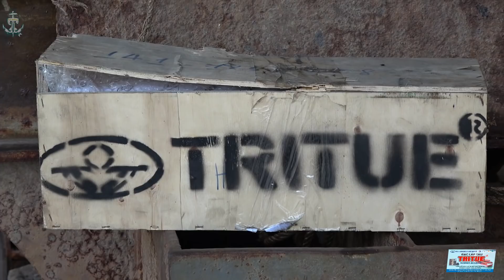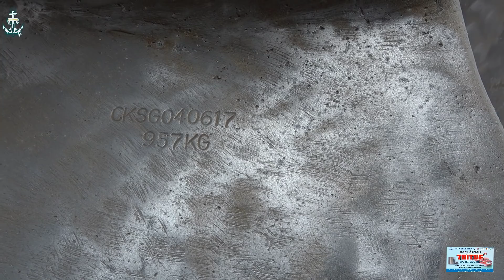Khám Phá Ghe Cái Thuộc Hàng Khủng Long Ở Tắc Cậu Chạy Chân Vịt 5 Cánh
Khám Phá Ghe Cái Thuộc Hàng Khủng Long Ở Tắc Cậu Chạy Chân Vịt 5 Cánh , vì thấy gi quay đó nên mình quay như vậy cho các bạn xem hàng khủng của kien giang, còn nhiều chiếc còn to hơn , các bạn xem góp ý nhé !!! các bạn xem clip vui vẻ nhé !!!

Discover Ghe Cai belonging to Dinosaurs in Tac Chay, 5-Point Duck-Duck, because I saw that rotation so I turned like that to show you the terror of kien giang, there are many bigger ones, please see the suggestions. !!! Please watch the fun clip !!!

           Những nghành nghề hậu cần liên quan đến đánh bắt thủy sản
                                                 ở Việt Nam